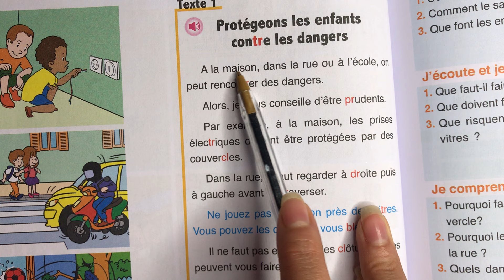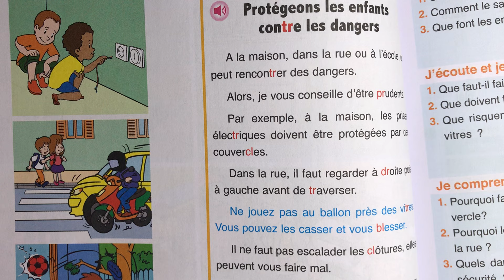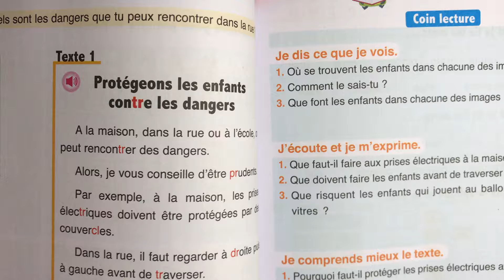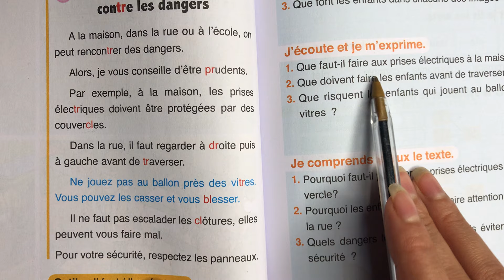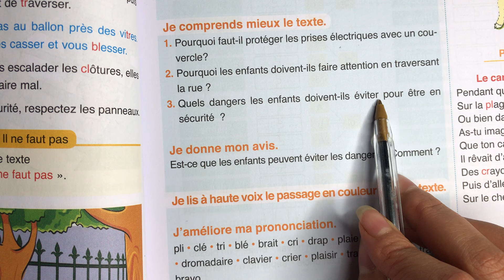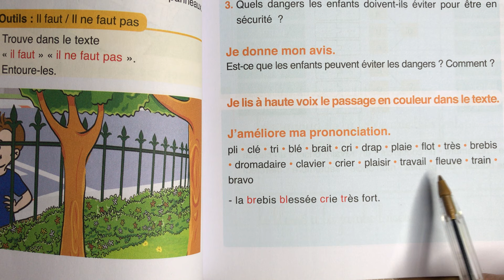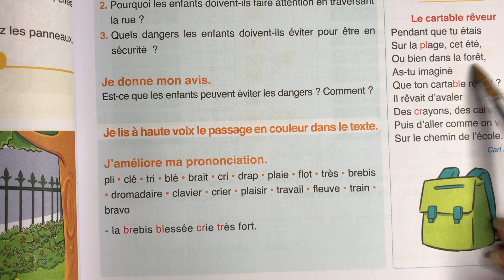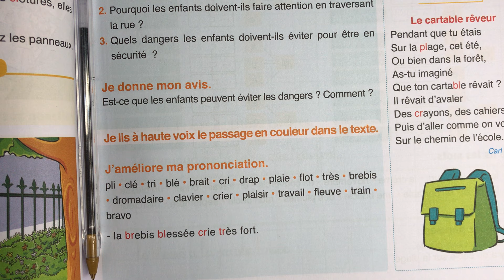(3 AEP) Page: 72-73, Unité 3. Protégeons les enfants contre les dangers. L'Oasis des mots français